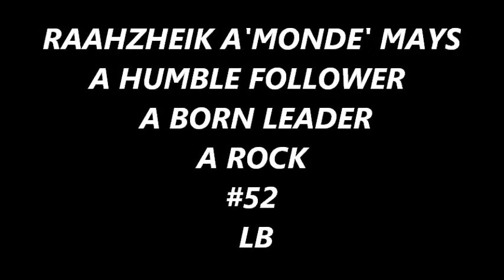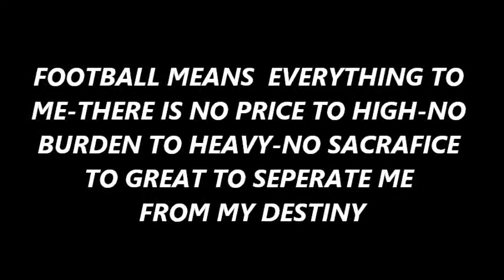Raahzheik A'Monde' Mays #52 - 2010 Season Highlights - Jr Pee Wee